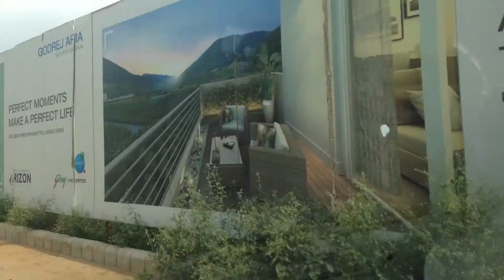Godrej 101 live driving Contact +91-9811604796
This video presents live driving to Godrej 101 in Sector 79, Gurgaon & its location. Project details are available at
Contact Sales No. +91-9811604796